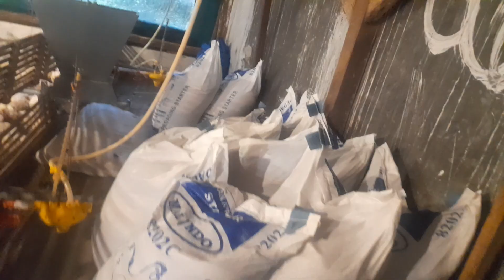Peternakan ayam boiler bogor